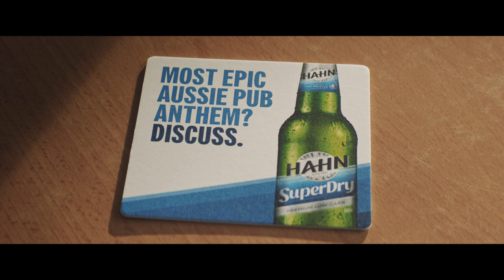Hahn Beer - Bagpipes & Choir - "Horses" & "The Voice"